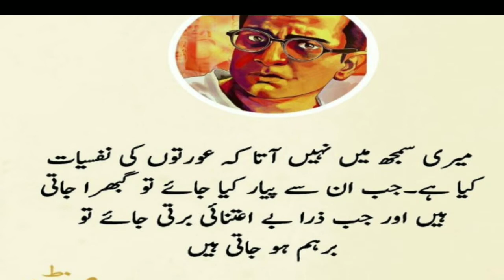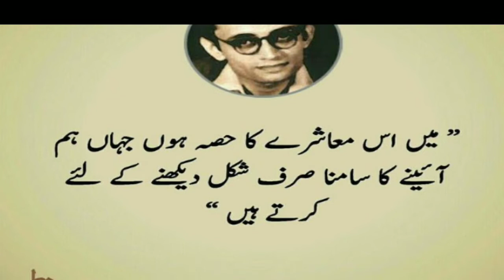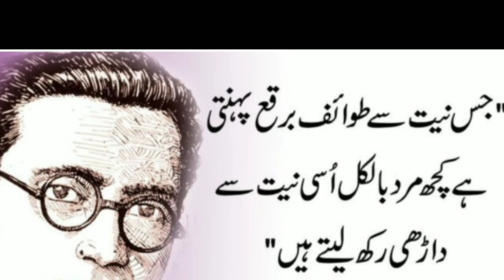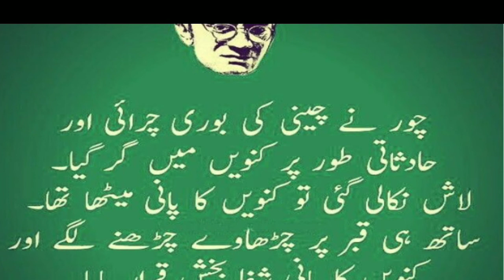Saadat Manto Best Qoutes about Life || inspirational words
Writer : Saadat Hasan Manto

Narrator : Mudassar Ahmad

Subscribe to my Channal and watch Urdu Quotes, Urdu Motivational Quotes for life, quotes For Love, Quotes For relationship, Quotes For Cheater, Urdu Quotes, Hazrat Ali a.s Aqwal and Much More.

Short stories, Urdu Aqwal, Urdu Poetry, Hazrat Ali a.s

for purposes such as criticism, comment, news reporting, teaching,scolarship, and research.